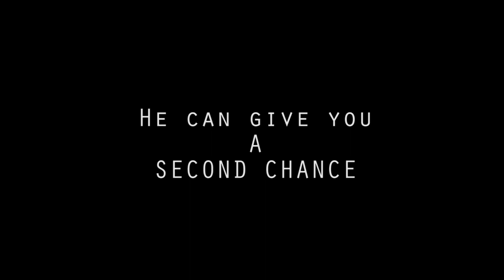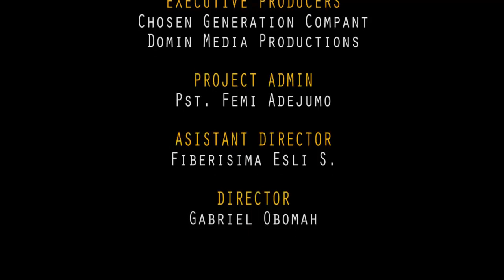COURT OF CONSCIENCE - MOVIE From (LFC) Winners' Chapel